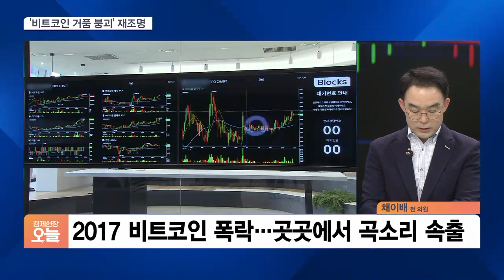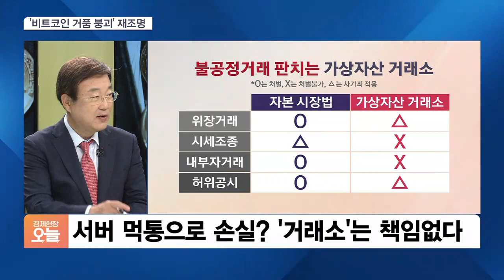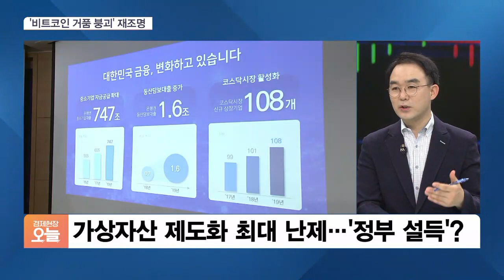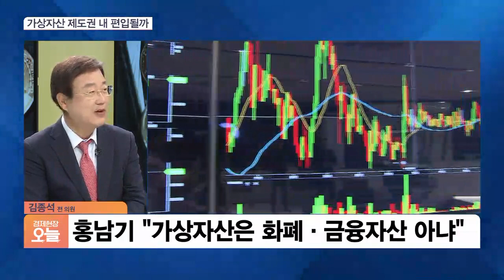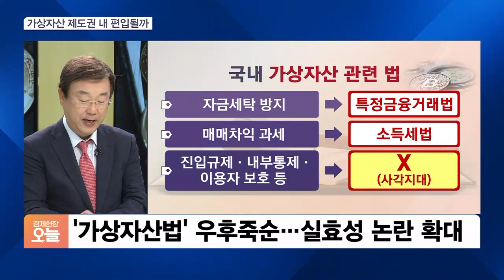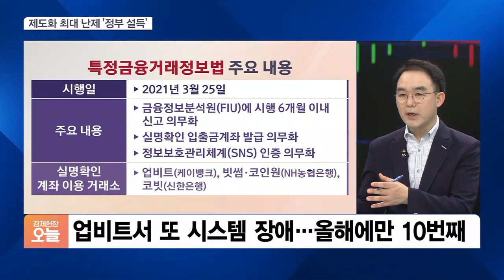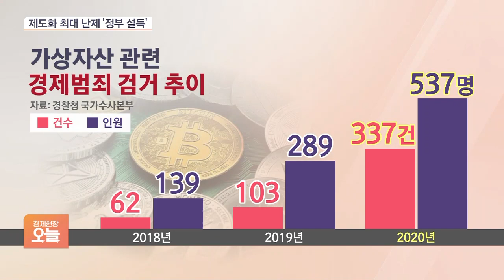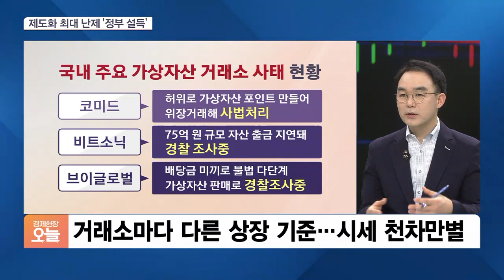[집중진단] 머스크 한마디에 가상화폐 ‘춤춘다’…침울한 2030 코린이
■ 경제현장 오늘 '집중진단' - 김종석 전 의원, 채이배 전 의원

이른바 일론 머스크의 배신에 이어서 세계 최대 가상자산거래소인 바이낸스에 대한 미 국세청의 조사가 시작됐습니다. 가상자산 시장에서 연일 악재가 터지고 있는데요. 가상자산 투자에 열을 올린 2030 세대의 피해 또한 우려되는데요. 정치권에선 가상자산 제도화 움직임이 본격화되는 분위기입니다. 채이배 전 의원과 김종석 전 의원과 함께 입법 가능성과 법안의 실효성 짚어보겠습니다.